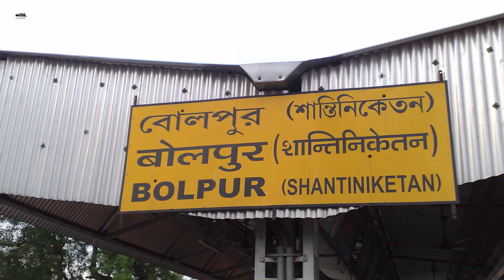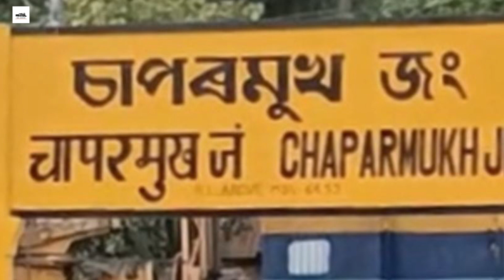13181/Kaziranga Express | काजिरंगा एक्सप्रेस । কাজিরাঙ্গা এক্সপ্রেস । KOAA/Kolkata --Silghat Town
13181/Kaziranga Express | काजिरंगा एक्सप्रेस । কাজিরাঙ্গা এক্সপ্রেস । KOAA/Kolkata --Silghat To